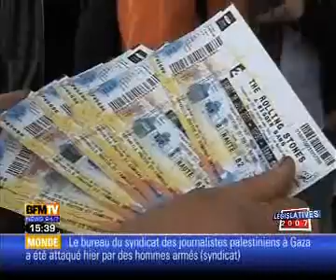Rolling Stones - Stade de France - 2007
Rolling Stones Paris 2007